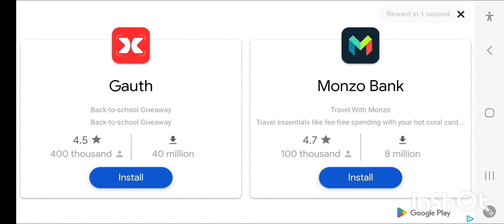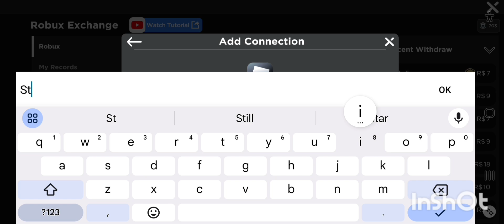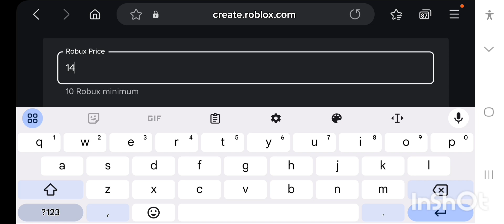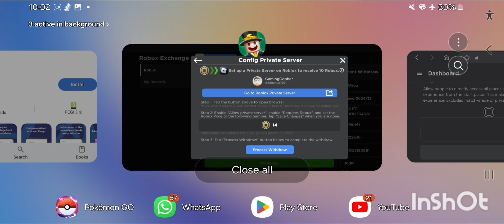Get Free Robux! not a scam!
bloxworld2561257